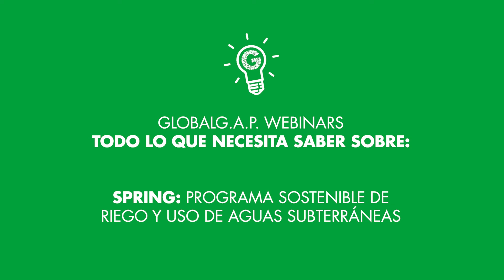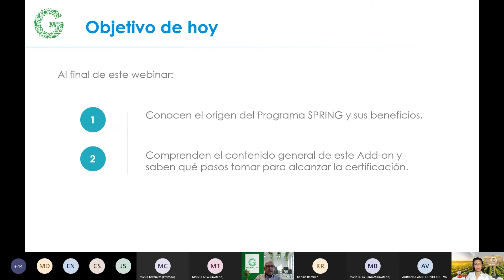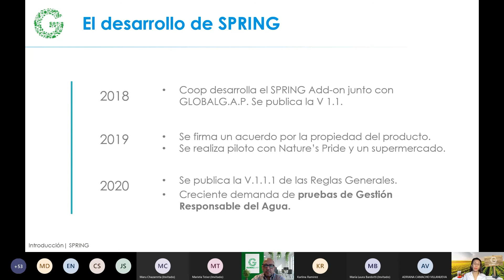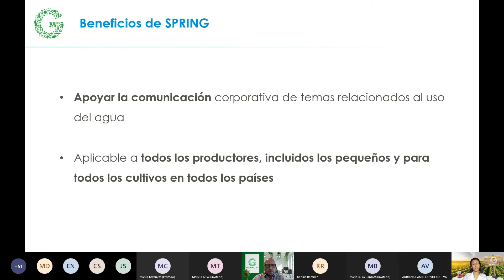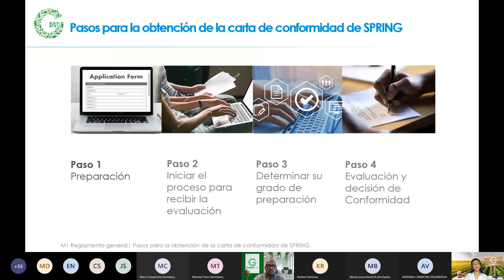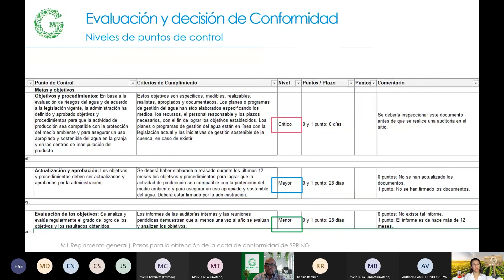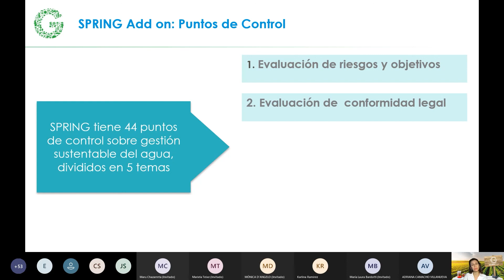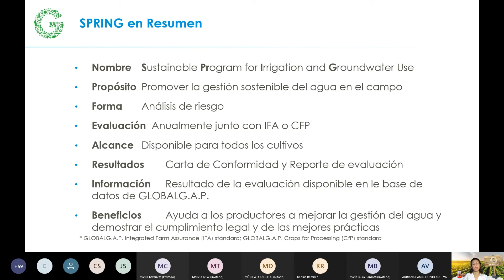Todo lo que necesita saber sobre SPRING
Este webinar le propone un resumen compacto sobre

Alejandra Pistagnesi (Technical Key Account Manager Argentina, Bolivia, Chile, Paraguay, Uruguay) y Marco Villegas (Key Account Manager Mexico) exponen todo lo que hay que saber sobre este producto de GLOBALG.A.P.

SPRING es un add-on a nivel de la granja que ayuda a los productores, a los minoristas y a los comerciantes a demostrar su compromiso con la gestión sostenible del agua, y puede aplicarse junto con la norma GLOBALG.A.P. IFA para Cultivos. SPRING incorpora un gran número de criterios para evaluar si en la granja se realiza una gestión sostenible del agua.